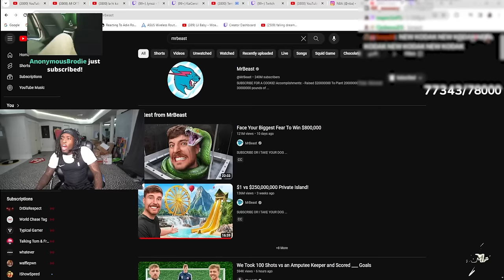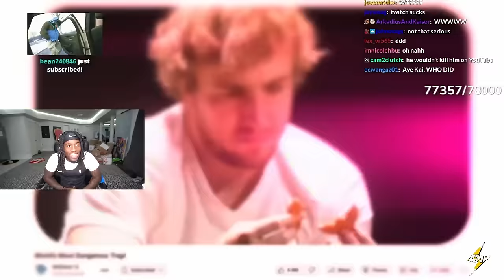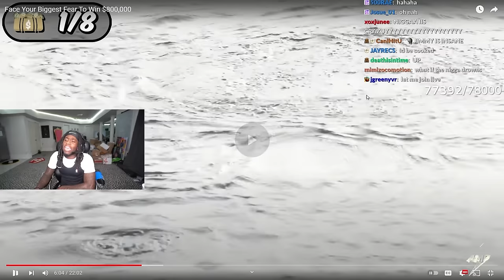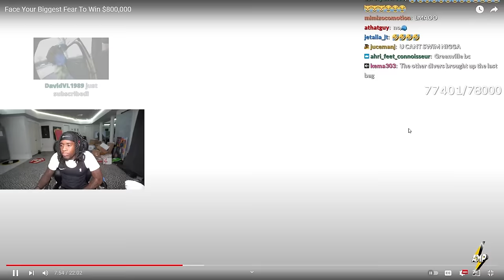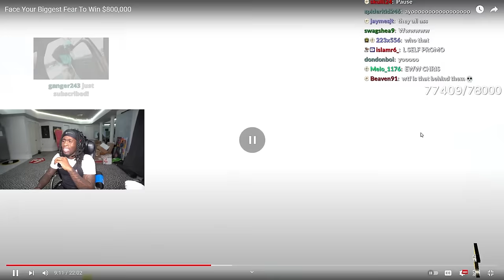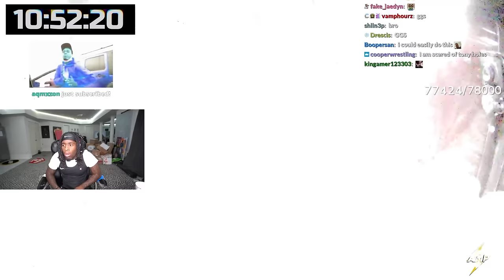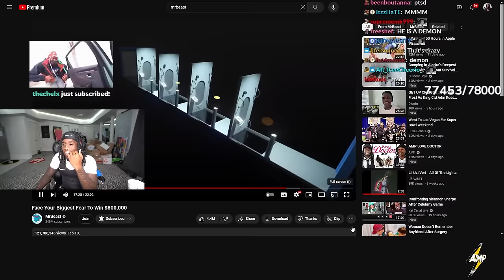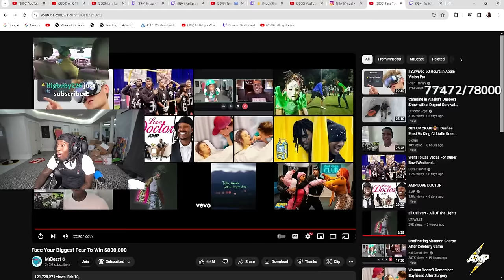Kai Cenat Reacts to MrBeast Face Your Fear Win $800,000!